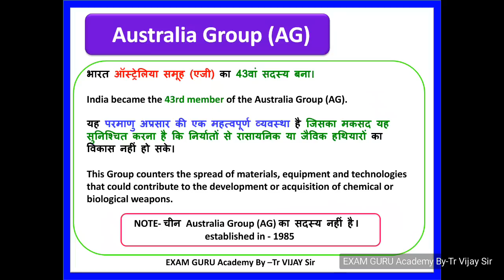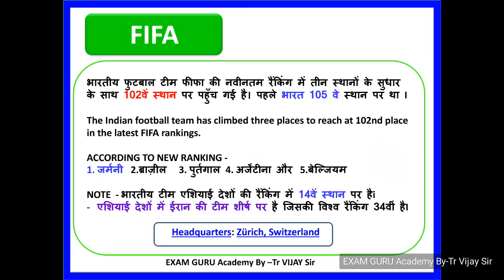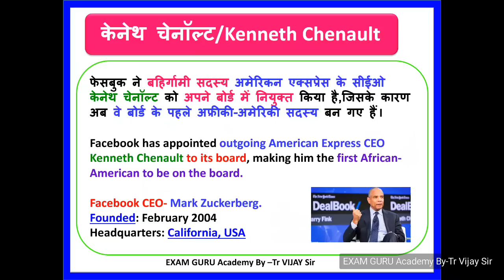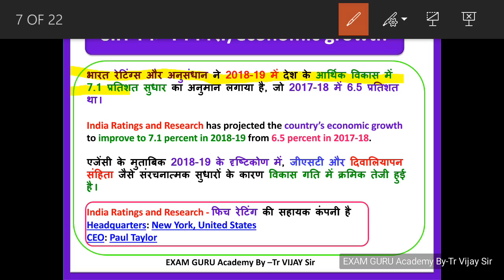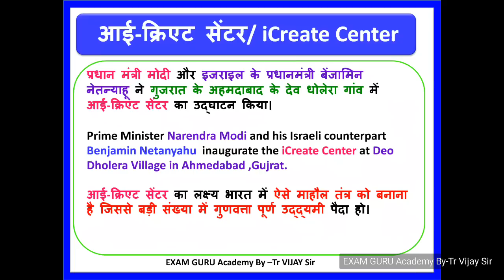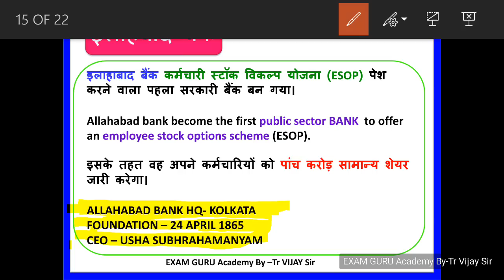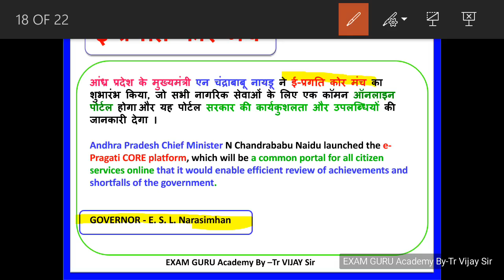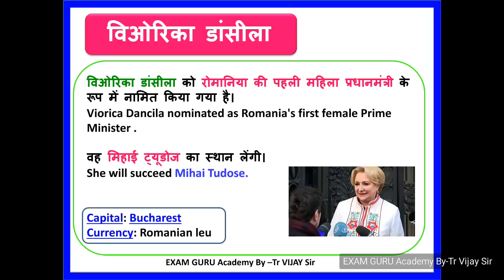20 January 2018 Daily Current affairs (For-IAS,PCS,SSC,Bank,Railway.etc)